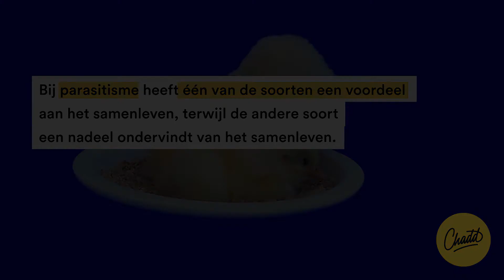Wat is symbiose? - Mr. Chadd Academy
In de natuur leven veel verschillende diersoorten samen.

Als diersoorten samenleven en één van hen heeft daar een voordeel van heet dat symbiose.

Wil je weten welke soorten symbiose er precies zijn? Lees dan snel verder!

Wat is symbiose precies?
Bij symbiose leven twee verschillende soorten organismen samen. Ten minste één van de organismen heeft voordeel aan het samenleven. Organismen die meedoen aan symbiose heten symbionten. Het grootste organisme wordt de gastheer genoemd. De drie belangrijkste vormen van symbiose worden uitgelegd in dit artikel.

Mutualisme
Bij mutualisme hebben beide organismen voordeel van het samenleven. Een voorbeeld van mutualisme is de anemoonvis en de zeeanemoon. De anemoonvis eet kleine diertjes op die op de zeeanemoon zitten, die diertjes kunnen de zeeanemoon dan niet beschadigen. De zeeanemoon geeft de anemoonvis een plek om te schuilen als er roofdieren komen.

Commensalisme
Bij commensalisme profiteert de kleine symbioot van de gastheer, maar de gastheer heeft hier geen nadeel van. Bij haaien zwemmen bijvoorbeeld vaak kleine zuigvissen die op de huid van de haai gaan zitten. De zuigvissen eten de restjes die overblijven als de haai een prooi heeft gevangen. De haai is in dit geval de gastheer: het is voor hem niet goed of slecht als de zuigvissen de restjes van zijn eten opeten. De zuigvissen zijn de kleine symbionten. Voor hen is het voordelig om de restjes van het eten van de haai op te eten, want dan hoeven ze niet zelf eten te zoeken.

De drie belangrijkste vormen van symbiose zijn dus:

Mutualisme: beide organismen hebben voordeel
Commensalisme: één heeft voordeel, één heeft geen voordeel en geen nadeel
Parasitisme: één heeft voordeel, één heeft nadeel

Parasitisme
Bij parasitisme profiteert de kleine symbioot van de gastheer, maar heeft de gastheer hier wel last van. Zo’n kleine symbioot noemen we ook wel een parasiet. Een voorbeeld van parasieten zijn lintwormen. Lintwormen kunnen in de darmen van mensen gaan zitten. Daar gaan ze dan je voedsel opeten. Doordat zij jouw voedsel opeten krijg jij minder voedingsstoffen binnen en moet je dus meer gaan eten. De lintworm profiteert want hij hoeft niks te doen om eten te krijgen. Voor de mens is dit nadelig, want hij verliest hierdoor voedingsstoffen.